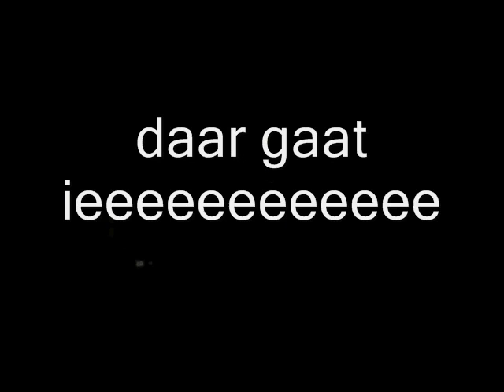vuurwerkktaart remix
vuurwerktaart remix